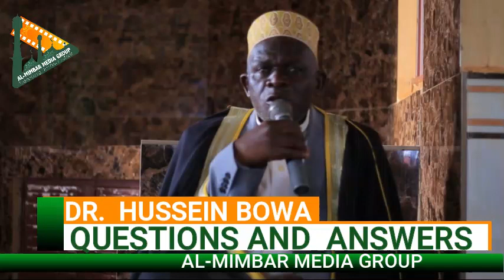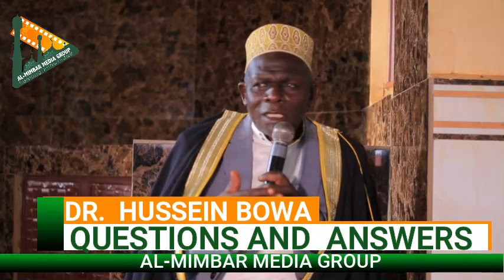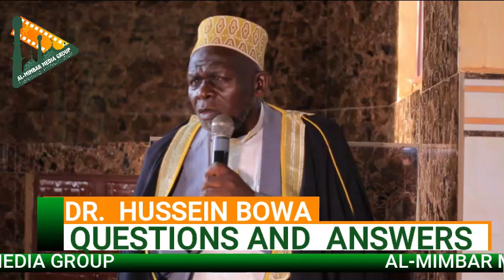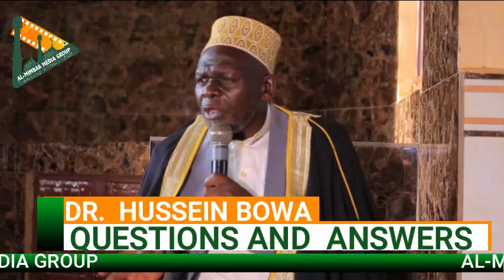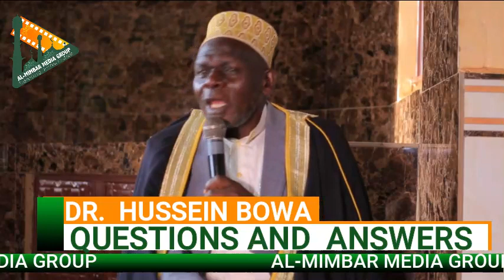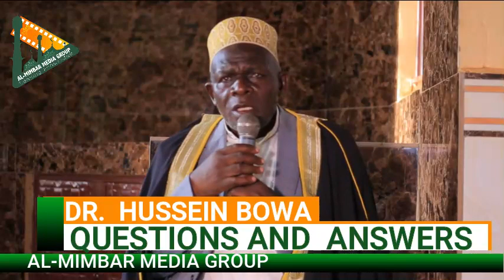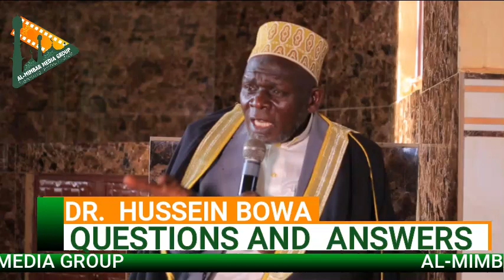QUESTIONS AND ANSWERS BY DR HUSSEIN BOWA